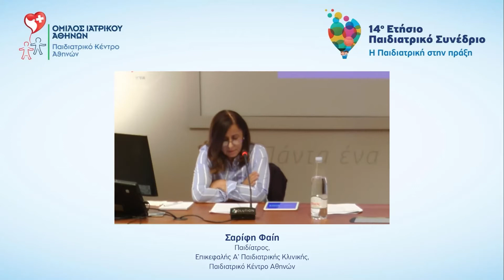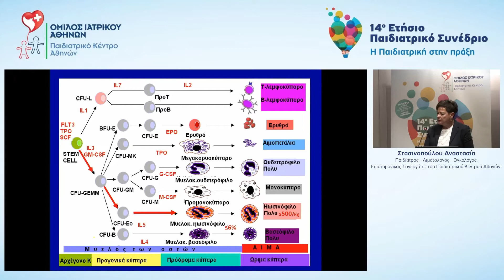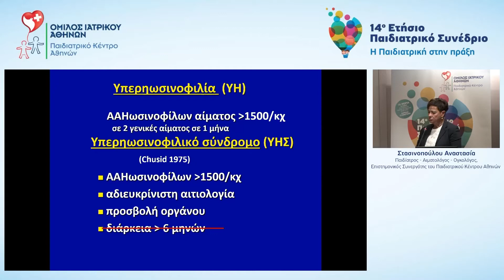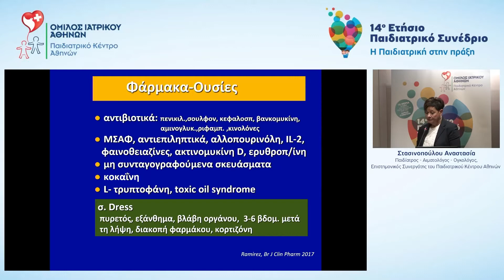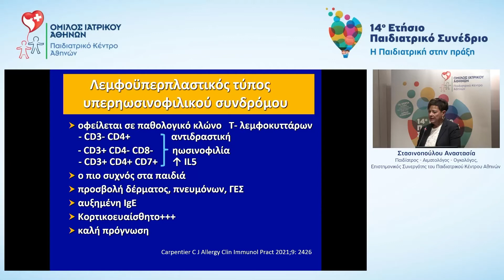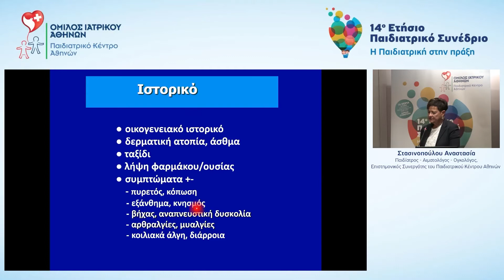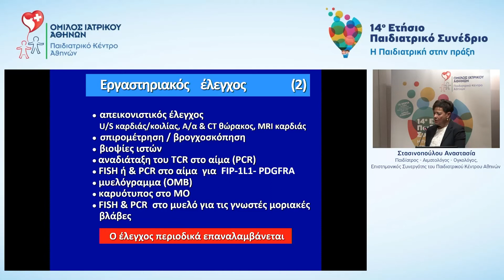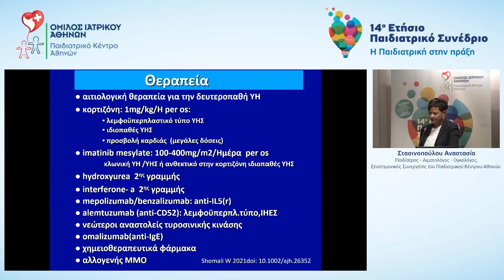14o Παιδιατρικό Συνέδριο – Αναστασία Στασινοπούλου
Η ομιλία της Αναστασίας Στασινοπούλου, Παιδιάτρου - Aιματολόγου - Ογκολόγου, Επιστημονικού Συνεργάτη του Παιδιατρικού Κέντρου Αθηνών, με θέμα "Διερεύνηση υπερηωσινοφιλίας" στο 14ο Παιδιατρικό Συνέδριο του Παιδιατρικού Κέντρου Αθηνών.